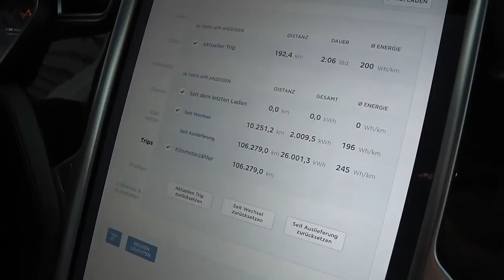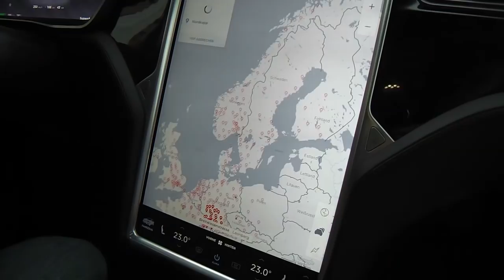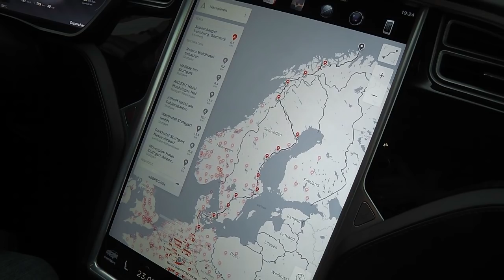Mit "Pegasus" am Nordkap | DriveTesla 2.0 Model X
Ich interviewe die beiden Teslanauten Robert und Alex, die mit dem Model X "Pegasus" von DriveTesla 2.0 ans Nordkap gefahren sind.
Soweit die SuperCharger reichen, oder?
Was für ein ein Abenteuer!

DriveTesla 2.0 (Model X):
Empfehlungslink (free SuperCharge für Model X und S)

DANKE!